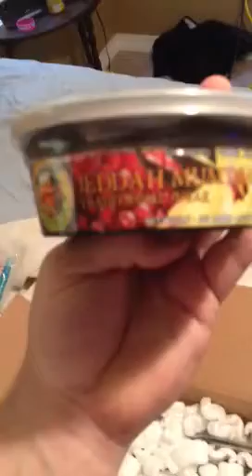5star unboxing, hookah home, pico and such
Man boobs